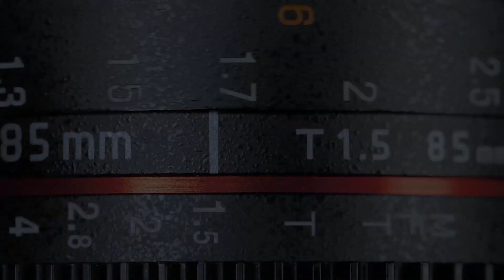Despre prevenirea și tratarea unor afecțiuni reumatologice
Cu sufletul deschis
Despre prevenirea unor diferite afecțiuni medicale
Invitat: Alina Petroșca, medic specialist reumatolog
Realizator: Dacia Teodorescu
Producător: Radu Bogdan Giurgiu